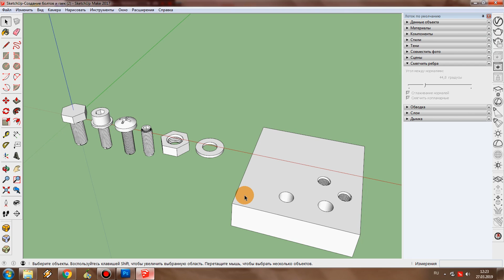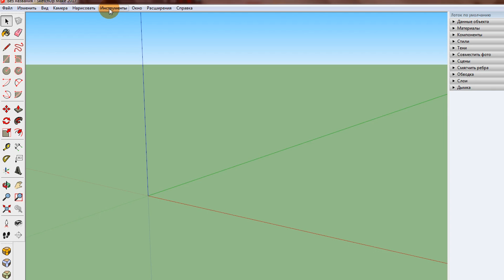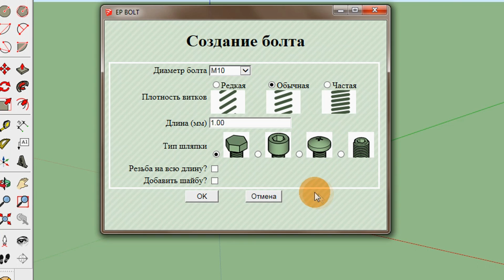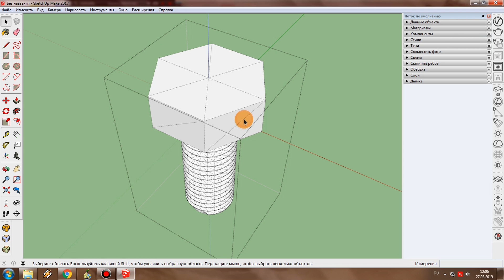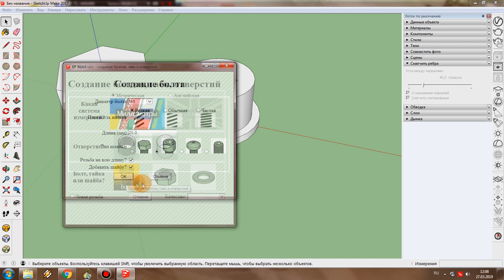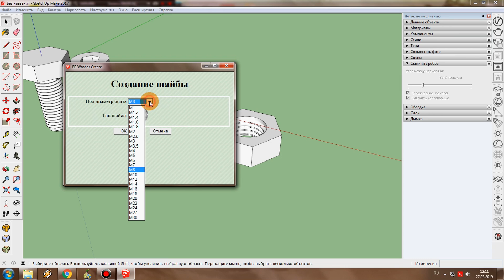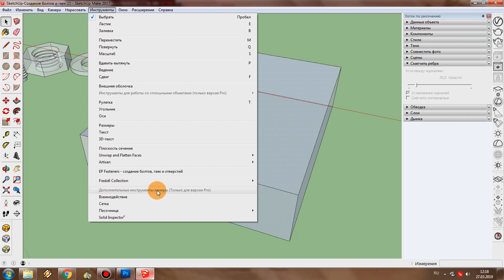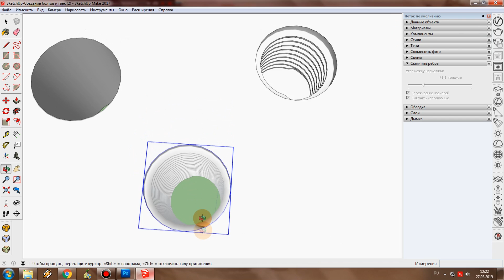SketchUp: Как создать болт и гайку?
В этом видео я расскажу вам как в программе SketchUp создавать болты, гайки, шайбы и отверстие с нарезанной резьбой.